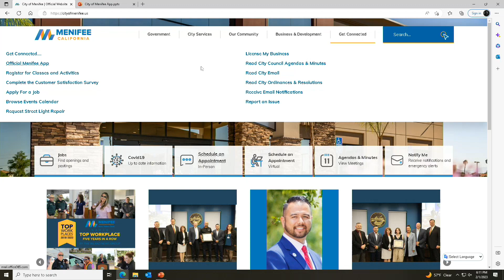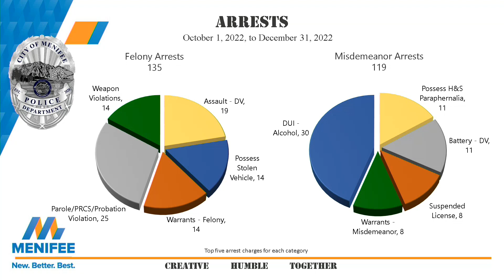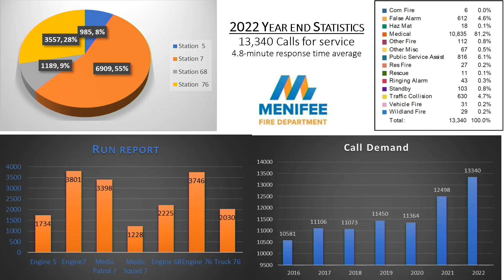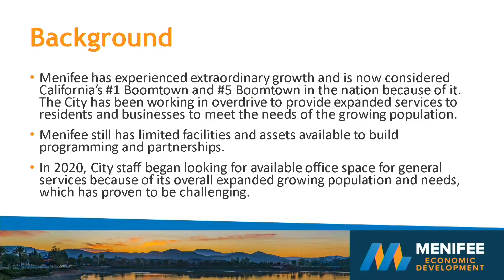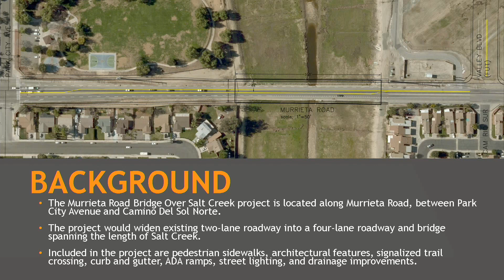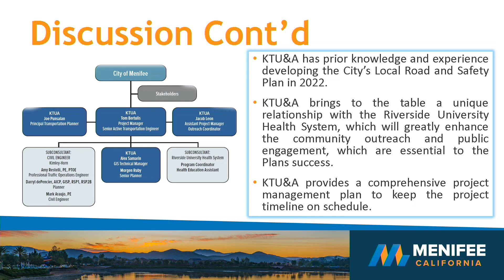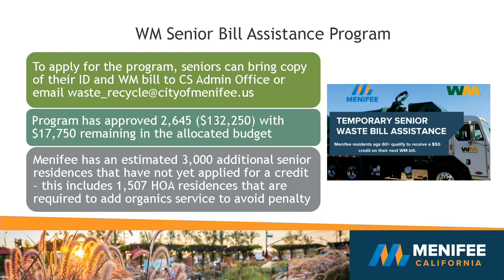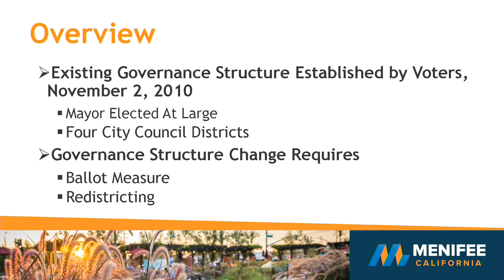Menifee City Council Meeting - February 1, 2023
City Council Regular Meetings are held on the 1st and 3rd Wednesday of each month, beginning at 6:00 PM. Meetings are held in City Hall's Council Chambers and are open for the public to attend.

*Please note that some Workshops and Closed Session items may start prior to the regular meeting time.